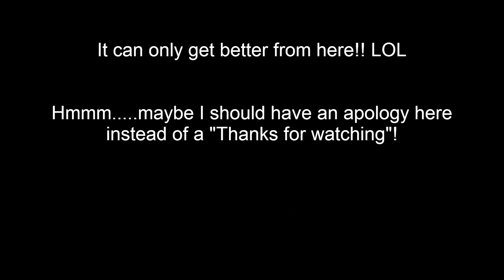Christmas Shirt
I posted this to IG and FB, but since I'm a bit "off" anyway, I figured I'd share it here, too, for those that don't follow me elsewhere. :)